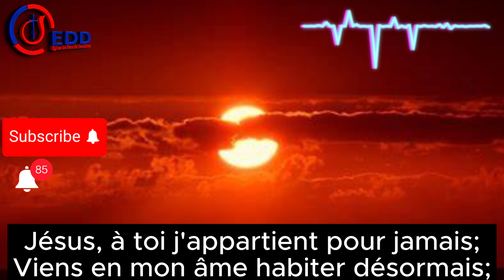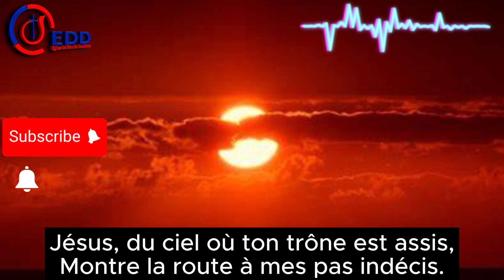Jésus, à toi j'appartient pour jamais; Viens en mon âme habiter désormais 153 Francais Chant d'Esp.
Jésus, à toi j'appartient pour jamais;
Viens en mon âme habiter désormais;
Divine Parole,
Brise toute idole!
[Refrain]
Par ton Saint-Esprit
Rends-moi (pur comme toi! (ter)
Par ton Saint-Esprit
Rends-moi pur comme toi!
2
Jésus, du ciel où ton trône est assis,
Montre la route à mes pas indécis.
Je te sacrifie
Mon coeur et ma vie.
3
Tu veux, Seigneur, un coeur sanctifié;
Donne-le moi, divin Crucifié!
Seigneur, quand serai-je
Plus blanc que la neige?